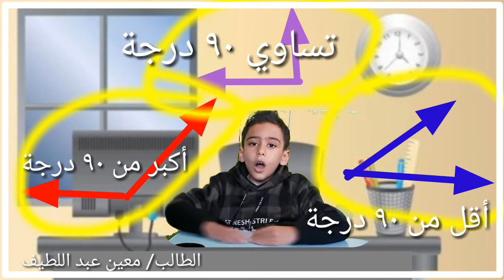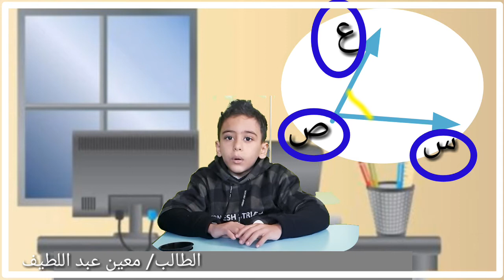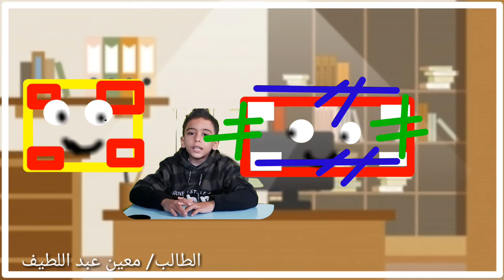ملخص ما تعلمته في وحدة الهندسة صف ثالث فصل أول